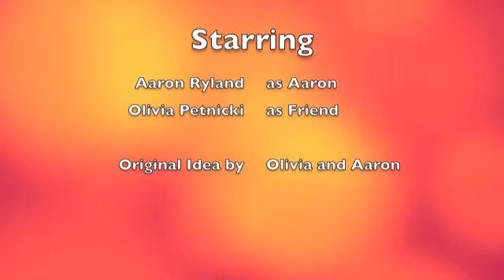The Ring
Olivia and Aaron's final film idea!